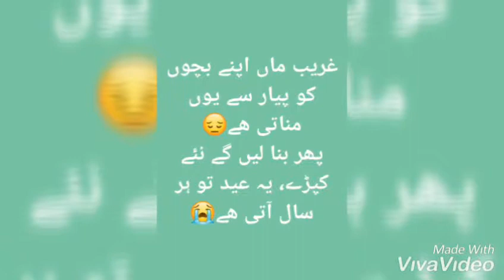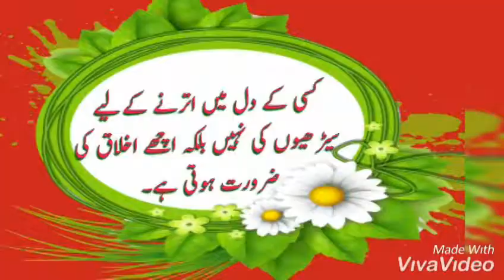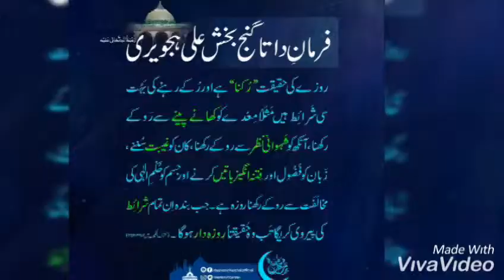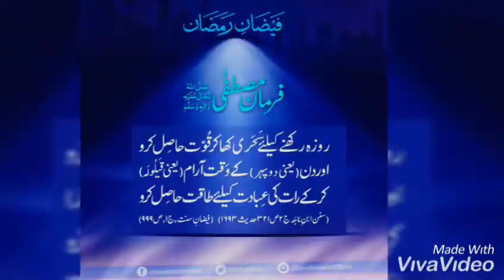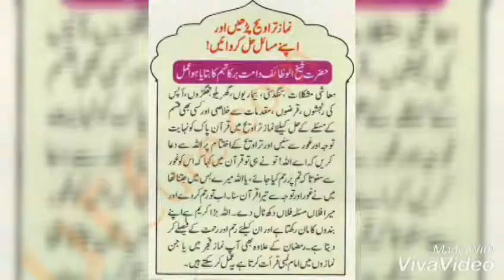Jate howe maahe ramzan